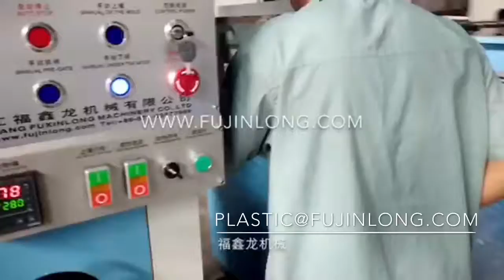vacuum forming machine, biscuit box/container vacuum forming machine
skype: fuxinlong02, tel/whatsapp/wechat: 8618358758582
vacuum forming machine, egg tray vacuum forming machine, biscuit box/container vacuum forming machine
Max Forming Area: 700*1200mm
Running Speed: 3-12cycles/min
Sheet Material: PP.  PS, HIPS, PET, PVC
Sheet Thickness: 0.1-1.2mm
Max Forming Depth: 150mm